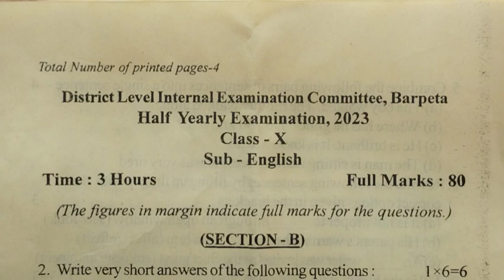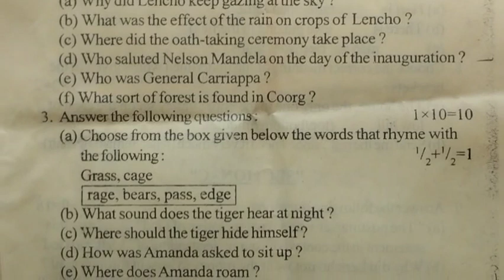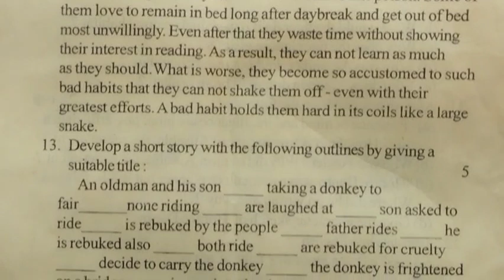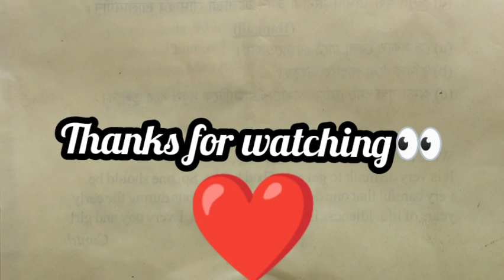Half yearly examination 2023 ll Barpeta district ll English ll class -x.. How was the omr sheet??